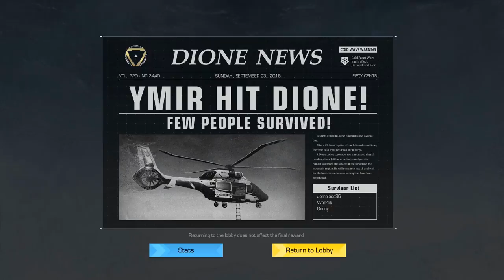Ring of elysium |primera victoria| [juego nuevo]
ESTE ES UN NUEVO BATTLE ROYALE TOTALMENTE GRATIS !! EN MI PRIMERA PARTIDA ME LLEVO LA VICTORIA , SIN KILLS , SABIENDO COMO MOVERSE Y ESCAPANDO. LIKE PARA TRAERLO MAS A MENUDO

COPYRIGHT